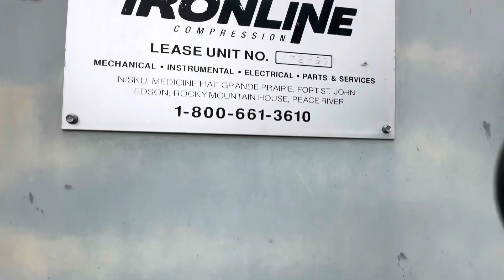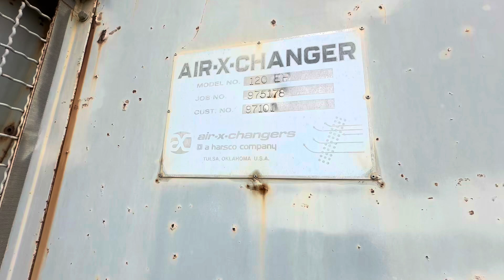Waukesha F3521GSI Ariel JGE4 Sour 2-Stage Compressor Package